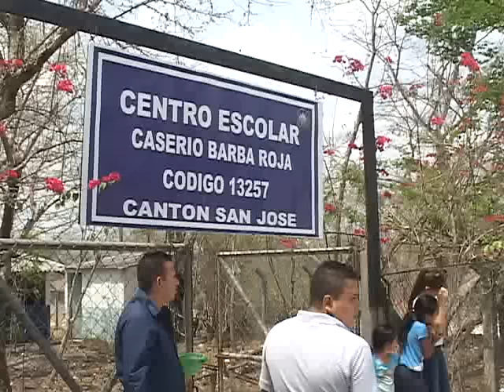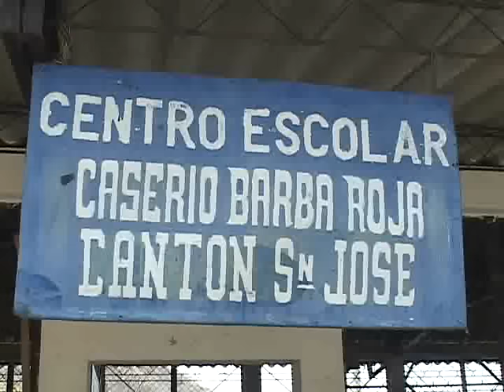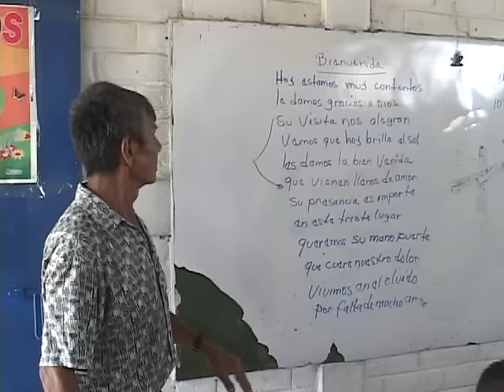NIÑOS DE ESCUELA CASERIO BARBA ROJANECESITAN COLUMPIOS EN LOS RECREOS